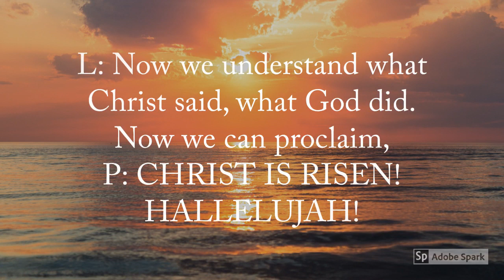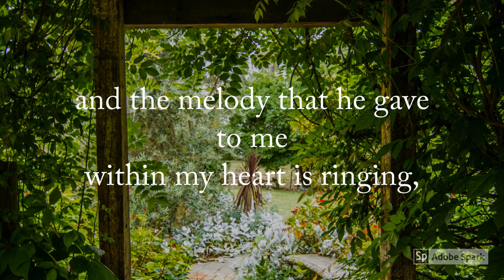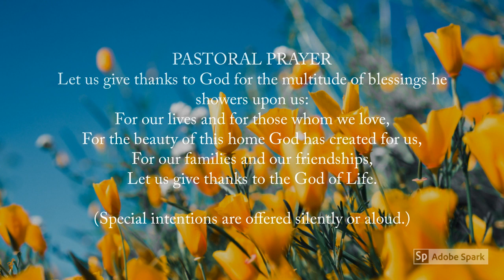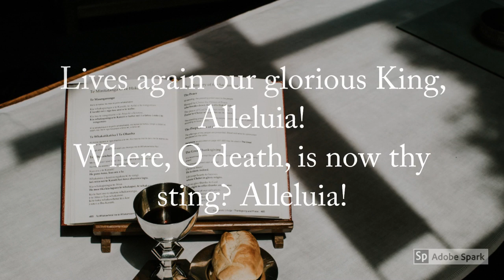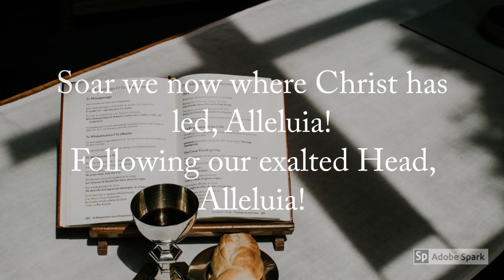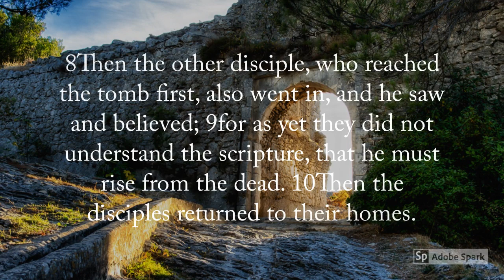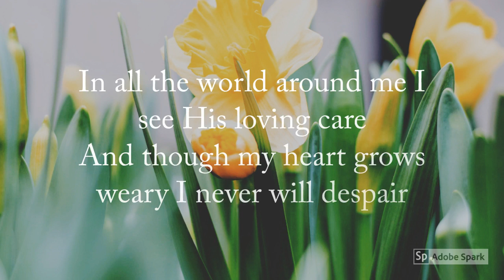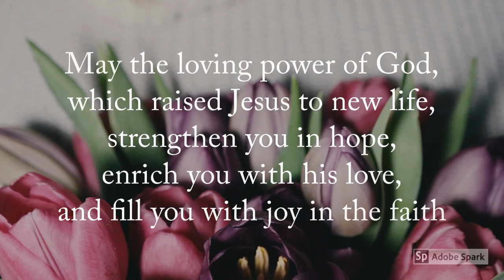Easter Worship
Worship along video for Easter Morning, 2020.  The Sermon is in a separate video.